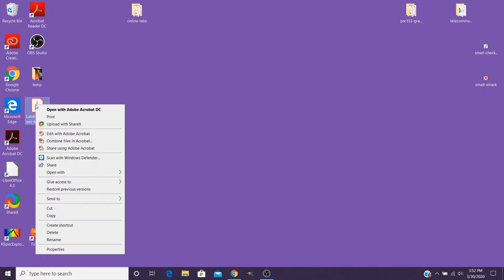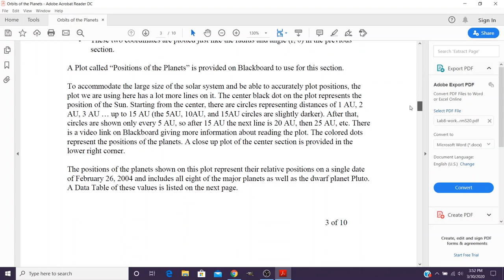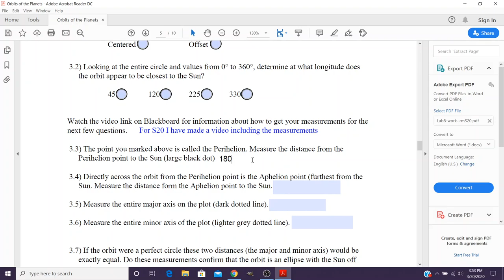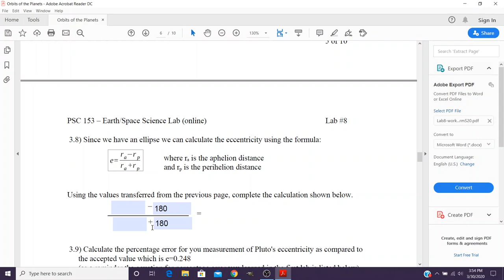PSC153 - Lab8: Part3, eccentricity calculation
This video should help guide students in doing the eccentricity calculation on page 6 of Lab 8. It shows how the calculations from page 5 should be transferred to page 6. If your values did not transfer, use this video and the equation to help guide you where the values should go.